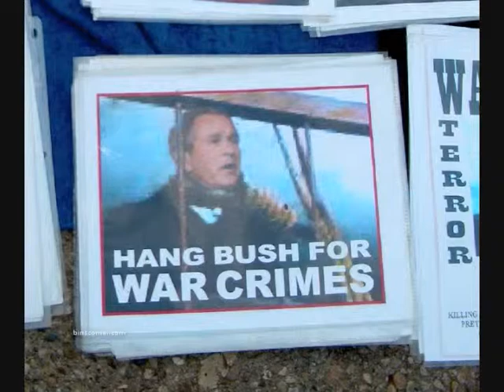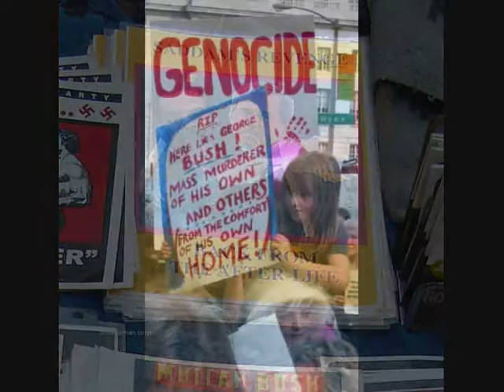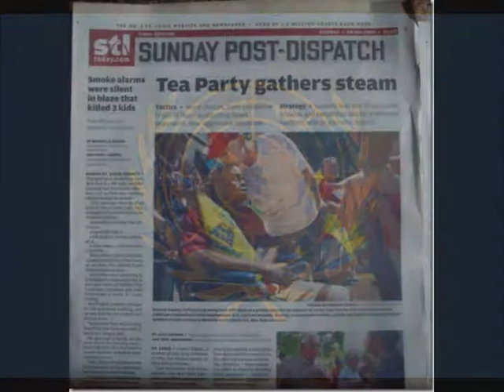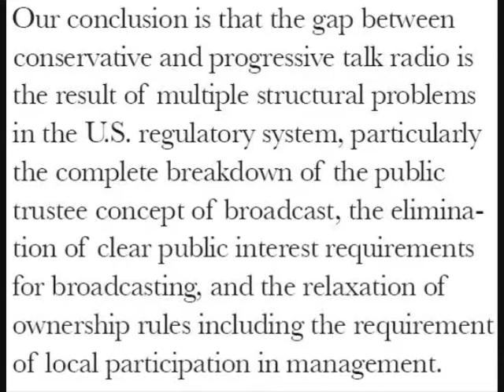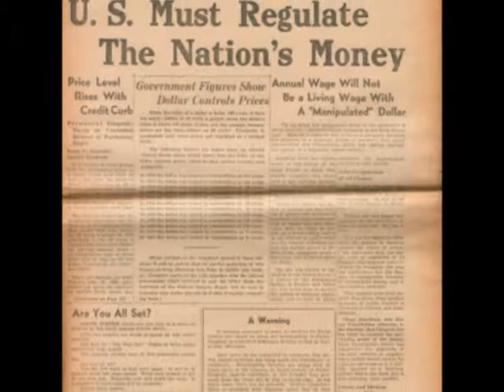Biggest Bang Machine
Hear and see children indoctrinated into extremist ideologies of socialism mixed with varying amounts of nationalism.

Listen to Manning, Steele and Keyes critisize Obama while Anita Dunn reminisces about Chariman Mao and Carter misunderstands or deliberately misrepresents reality on planet earth.

Obama changes his mind about a missile defense shield and Corrine Brown throws down some "go gata" to bring some levity to contrast the stark realism of Olbermann's white noise comment... deep shizzle.

Watch as 8 annoying years of offensive images and threats to one president are perfectly patriotic to Boxer and Pelosi but now they are saddened at the climate of violence? Scream to the chills of  Susan Roesgen who becomes the first journalist in history to be offended at criticism of a president, big ups to her and her accomplishment.

Take a trip through an audio visual feast of brainwashing goodness that you enjoy while dining or consuming herbal tonics. Then gasp at the nightmare twist of accusations by Cynthia Tucker that half of the opposition to her favorite candidate are racist and no one calls her on it. No mentions the amount or blocs of voters who voted strictly on racial lines in the last election.

Mark Lloyd rears his unelected head again this time to push for "fairness" in the media and how good white people need to step down and let people of color and gays assume positions of power, and once again no one calls him on it. So then he proclaims to be the scariest thing in a room full of whites because he speaks for all black people whether they like it or not.

Scream to the thrill Robert "the 3rd" Reich as he ensures that jobs will not go to skilled folks or white male construction workers.